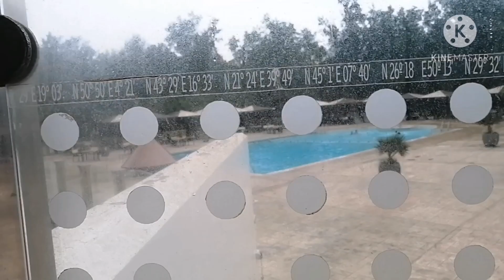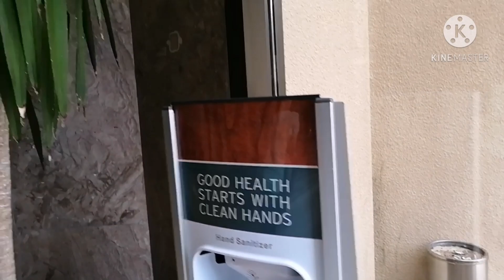LA Meridien Hotel Tour @Al khobar with my friends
Hello everyone  this video  is our tour last weekend with out employer at LA Meridien Hotel here at Al khobar dammam. Enjoy the view guys thank you God bless